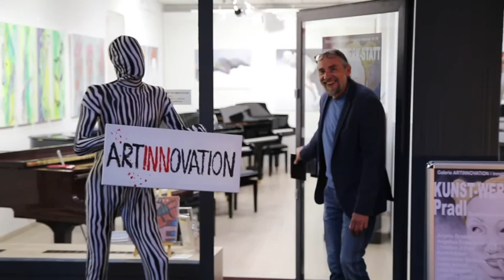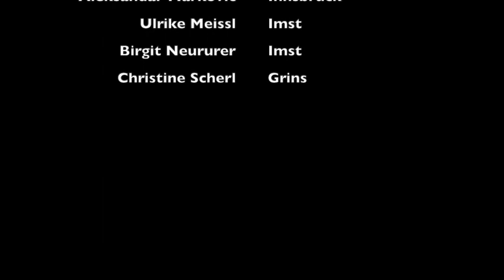Ausstellung ArtInnovation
Gruppenausstellung von Künstlerinnen und Künstlern, die in den Atelierräumlichkeiten der Amthorstraße 10 in Pradl, tätig sind. Ausgehend von Künstler Christian Erhart, der die Räumlichkeiten zur Verfügung stellt, können hier Kreative verschiedenster Sparten ihre Ideen verwirklichen.

Ein Teil der Werke wird vom 2. bis 23. Oktober 2020 im Rahmen einer Ausstellung in der Galerie ArtInnovation Innsbruck, Amraser Straße 56, präsentiert.

Die vertretenen Künstlerinnen und Künstler sind:

Angela Braster, Angelika Eckerieder-Vogric, Christian Erhart, Karin Lässer, Aleksandar Markovic, Ulrike Meissl, Brigit Neururer und Christine Scherl.

Neben malerischen Werken der Künstlerinnen Braster, Eckerieder-Vogric, Lässer, Meissl, Neururer, Scherl  und Künstler Aleksandar Markovic, werden auch Keramikarbeiten von Christian Erhart zu sehen sein.